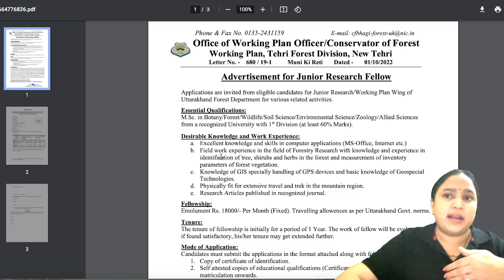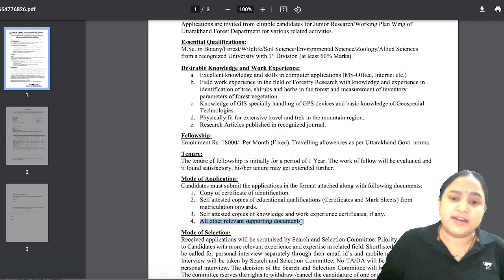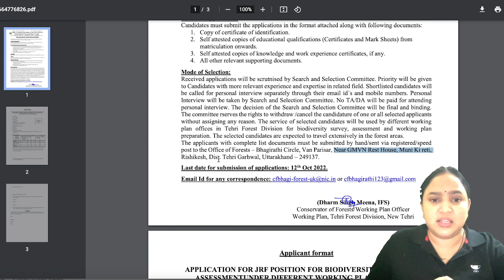JRF VACANCY AT UTTARAKHAND FOREST DEPARTMENT | GATE NET EXPERIENCE NOT REQUIRED | 18000 PM SALARY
DISCUSSION ABOUT - JRF VACANCY AT UTTARAKHAND FOREST DEPARTMENT | GATE NET EXPERIENCE NOT REQUIRED | 18000 PM SALARY

SURE SHOT SERIES IS BACK | SURE SHOT MARKS IN 10 MINS | EXCLUSIVELY FOR CSIR NET 2021 GATE 2022

BIOCHEMISTRY FOR CSIR NET GATE ARS IIT JAM ICMR DBT MSC BSC | ATOMS MOLECULES ELEMENT MATTER ATOaMIC NUMBER ATOMIC MASS ISOTOPES ISOBARS ISOTONES RADIOACTIVE DECAY

GATE EXAM
GATE LIFE SCIENCE
GATE BIOTECHNOLOGY
GATE CHEMISTRY
GATE 2022
DBT JRF
ICMR JRF
TIFR
JNU
AIIMS
PHD
MSC
BSC
UPSC
ARS
ICAR

GATE EXAM
GATE LIFE SCIENCE
GATE BIOTECHNOLOGY
GATE CHEMISTRY
GATE 2022
DBT JRF
ICMR JRF
TIFR
JNU
AIIMS
PHD
MSC
BSC
UPSC
ARS
ICAR
BOTANY